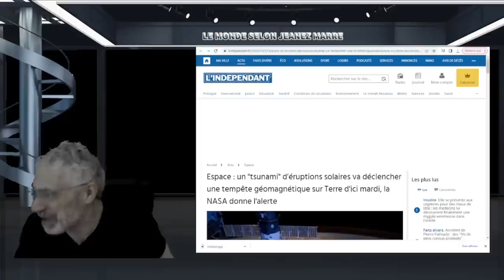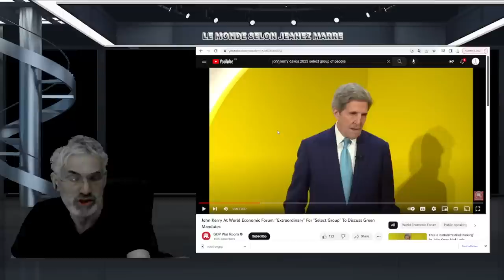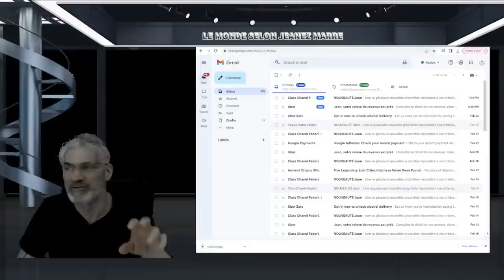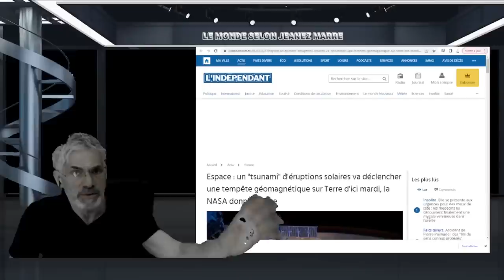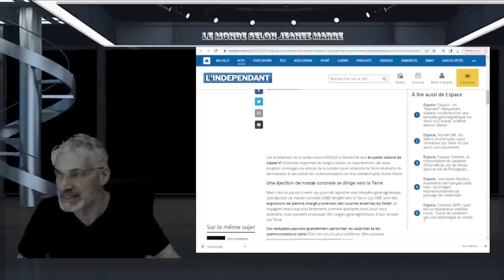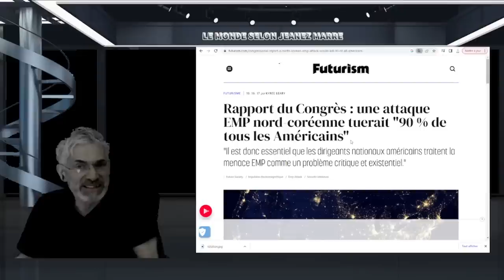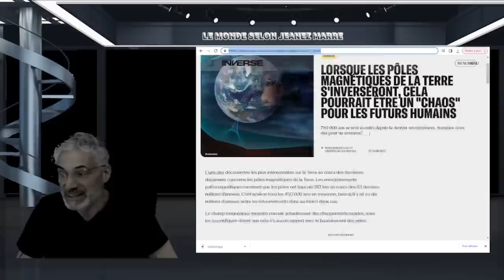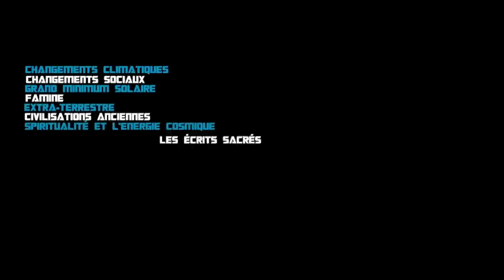un "tsunami" d’éruptions solaires va déclencher une tempête géomagnétique sur Terre d'ici mardi.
LIEN;